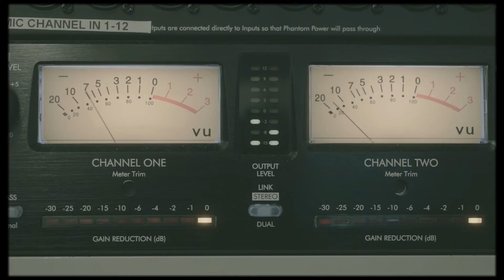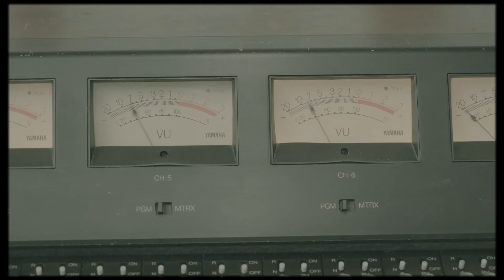Ambient Eurorack Modular Synth ★ Cello ★ Strymon Timeline & Big Sky ★ MAY 14 2020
★   MAY 14 2020 - A Good Day For A Feast ★

The voices from deep inside the hyper Faraday cages at Giza have proclaimed May 14, 2020 an excellent day for a feast.  Sometimes they are incorrect so I guess we'll see. lol.

Here I'm improvising the cello parts and I've found this makes it even more difficult to nail down the intonation.  It's a bit easier when you really know what you'll play before hand and can practice the dialing in the  pitch. All to say: intonation is a tricky thing and a work in progress for sure. I’m learning

I'm again using the double bass Kontakt instrument from the Native Instruments Session Strings Pro library to reinforce the low part here

Eurorack Modular Synth /  Chase Bliss Mood / Eventide Space Reverb / Strymon Timeline Delay & Big Sky Reverb / Allen & Heath Xone 92 DJ Mixer